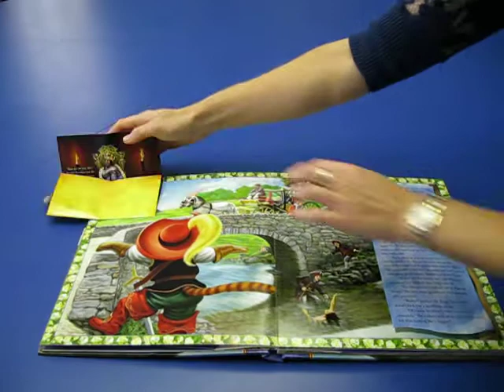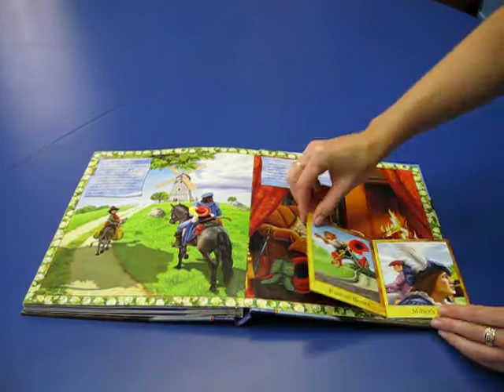Classics Come to Life: Puss in Boots